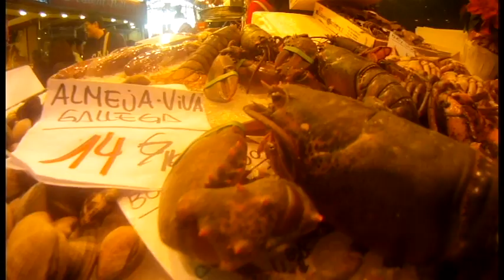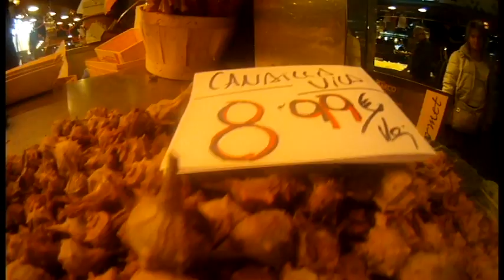Explore the Boqueria Market in Barcelona - Visit for Food Lovers - Mercado de la Boquería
Welcome to Boqueria Market, the vibrant and colorful food haven in Barcelona! Join us as we wander through the bustling stalls, immersing ourselves in the tantalizing world of exotic fruits. From juicy tropical delights to rare and unique flavors, this video showcases the incredible variety and freshness that Boqueria Market has to offer. Get ready to feast your eyes and satisfy your cravings as we explore the vibrant sights and flavors of this iconic Barcelona market!
The Boqueria Market is one of the most popular tourist destinations in Barcelona, and for good reason.
This bustling market is home to a wide variety of food stalls, selling everything from fresh produce to cured meats to seafood.
In this video, we take a tour of the Boqueria Market, and we sample some of the delicious food that it has to offer. Whether you are a foodie or not, the Boqueria Market is a must-visit for anyone visiting Barcelona.
The Boqueria Market is a must-visit for any foodie visiting Barcelona.
This bustling market is home to over 300 stalls selling everything from fresh produce to seafood to cured meats. In this video, we take a tour of the market and sample some of the delicious food that it has to offer. We start our tour at the fruit and vegetable stalls, where we see a wide variety of colorful produce, including fresh tomatoes, lemons, oranges, and figs.
We then move on to the seafood stalls, where we see fresh fish, shellfish, and crustaceans.
We also visit the meat stalls, where we see cured meats, such as jamón ibérico, chorizo, and salchichas.
Finally, we visit the cheese stalls, where we see a variety of Spanish cheeses, such as manchego, Cabrales, and queso de tetilla.
We end our tour with a delicious meal at one of the many restaurants in the market.

Spanish:
¡Bienvenidos al Mercado de la Boquería, el vibrante y colorido paraíso culinario en Barcelona! Acompáñanos mientras deambulamos entre los animados puestos, sumergiéndonos en el tentador mundo de las frutas exóticas. Desde suculentas delicias tropicales hasta sabores raros y únicos, este video muestra la increíble variedad y frescura que el Mercado de la Boquería tiene para ofrecer. Prepárate para deleitar tus ojos y satisfacer tus antojos mientras exploramos los vibrantes colores y sabores de este icónico mercado barcelonés.
El Mercado de la Boquería es uno de los destinos turísticos más populares de Barcelona, y con razón.
Este bullicioso mercado alberga una amplia variedad de puestos de comida, que venden desde productos frescos hasta carnes curadas hasta mariscos.
En este video, hacemos un recorrido por el Mercado de la Boquería y probamos algunos de los deliciosos alimentos que ofrece.
Ya sea que seas un amante de la comida o no, el Mercado de la Boquería es una visita obligada para cualquiera que visite Barcelona.